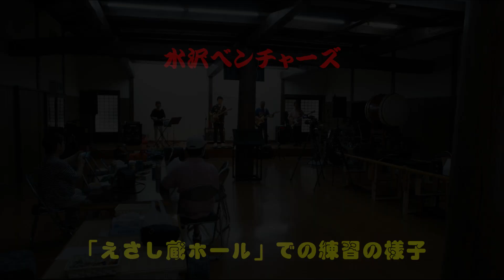水沢ベンチャーズ１／夜空の星、夕陽は赤く、京都慕情、雨の想い出、霧のカレリア、エマの面影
・2020.8.2 奥州市江刺「えさし蔵ホール」～水沢ベンチャーズ練習

今回は、新型コロナの影響で半年ライブをしていない水沢ベンチャーズさんが練習をするというのでリーダーの石川照男さんになんとかお願いして撮影させて頂きました。
快く承諾してしてくれた石川さんには感謝しております。
会場が蔵内という密封された空間でしたので定期的な換気、ソーシャルディスタンス、手の消毒等をしっかり対応していました。
勿論、関係者のみの「無観客」で行われたのは言うまでもありません。